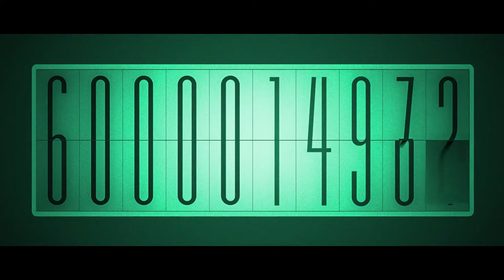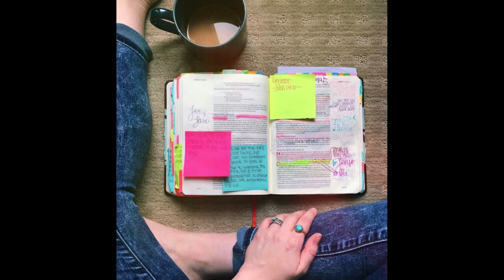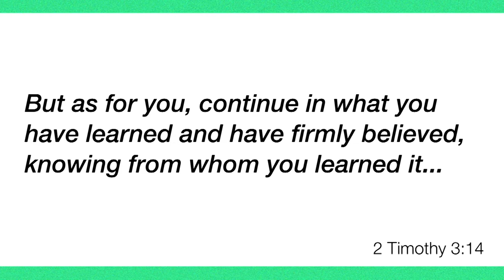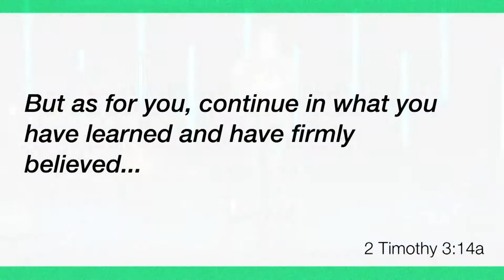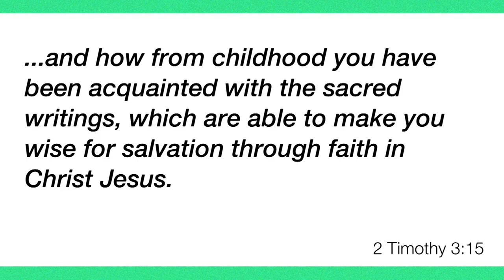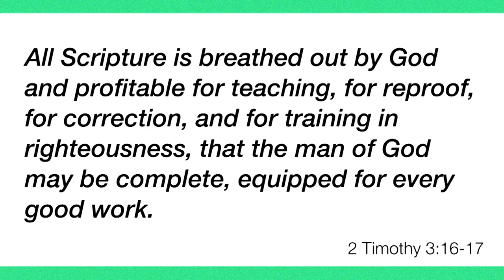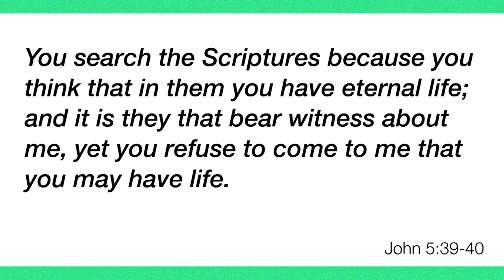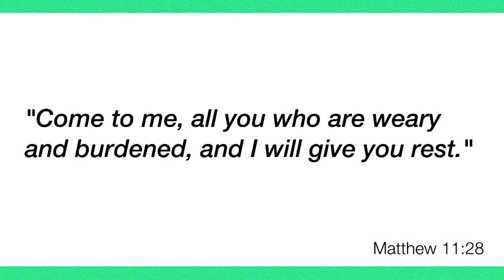What is the Bible? // Dr. Jeff Warren